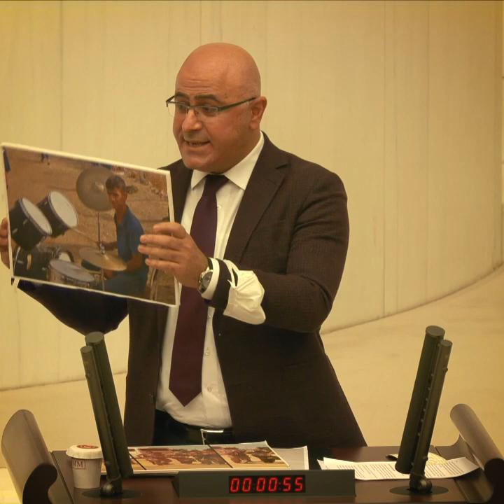2022 Bütçesi halkın bütçesi değildir. Sarayın ve bir avuç yandaşın bütçesidir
Bütçe görüşmeleri boyunca hakikati dile getirdik. Her gün yoksullaşan halka saray pencerelerinden bakanlara seslendik:

2022 Bütçesi halkın bütçesi değildir. Sarayın ve bir avuç yandaşın bütçesidir.